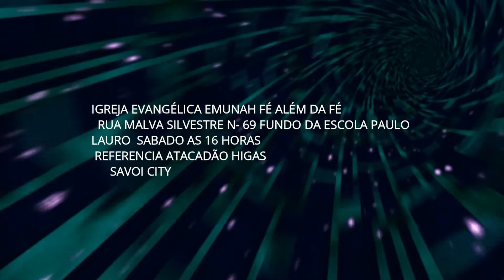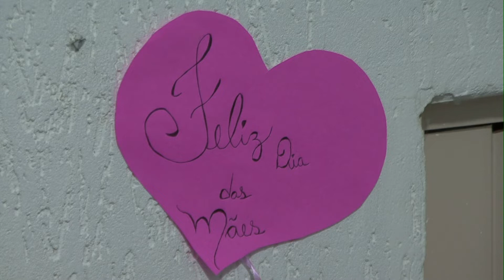LEVITA MARIA 07 DE MAIO DE 2022 01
RUA MALVA SILVESTRE N 69 PARQUE SAVOY CITY SABADO 16 HORAS
NA UNIÃO DEUS ORDENA A SUA BENÇÃO